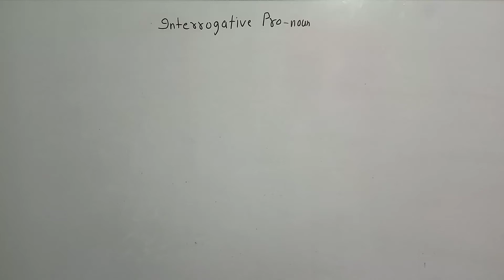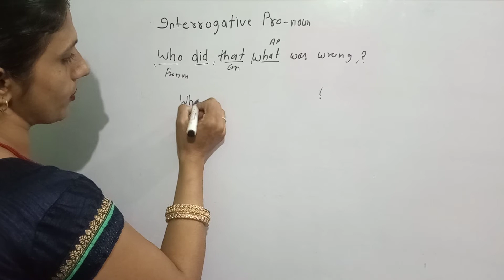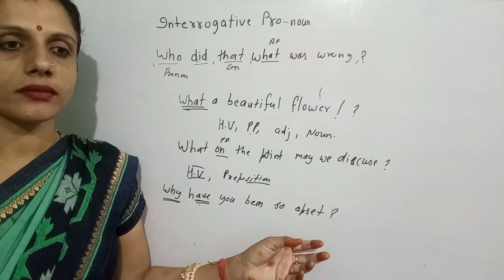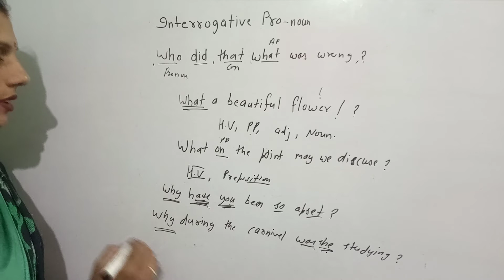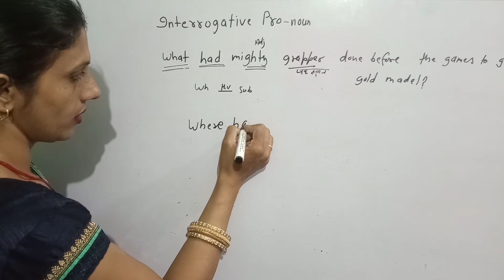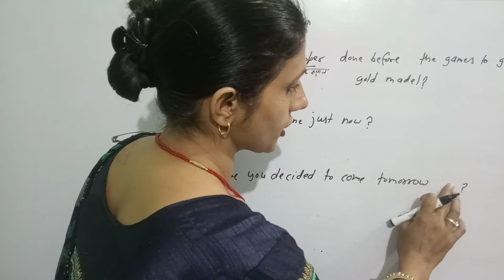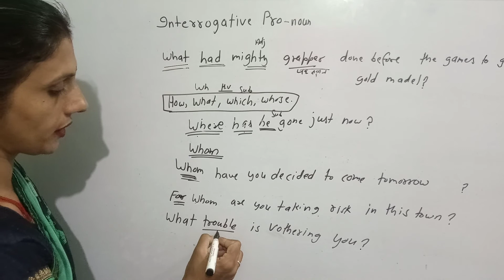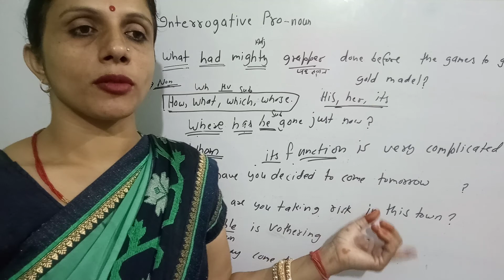Interrogative Pronoun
the current series, topic by topic, is a one stop solutions to all that the students need to know about the basic of english grammar. the channel series consists of all classes, for beginners to secondary to high level learners of the British english. this channel is designed in a way to help the students master the key concepts in english grammar easily and quickly.
a simple and effective step by step approach.
topics graded as per the level of the students.
clear, easy to understand explanations with examples for every concepts.
activities based on the topic have been included to remove monotony. extensive exercise on each concepts.
adequate scope for oral and written practice.
tips provided for exceptions and overlapping.
exercises are designed for beginners self studies as well.
answer key provided for all the exercises.
test papers provided at the end. detailed information of written skills with example.
comprehension passages have been included for further practice.
students will use this channel to clear their concepts.
it should act as a practice and a reference for english grammar.
it shall enhance the knowledge and motivate the students future.
students would appreciate our effort and find the channel useful.
best english language class,
quantifiers exercise advanced level,
quantifiers exercise intermediate level,
quantifiers exercise perfect english grammar,
grammar,
english language,
english tutorial,
vocabulary,
online english class,
rote of get and getting,
use of what, which, when where, english grammar lessons,
english,
what is english language,
British english,
english language family,
english videos,
english subject,
english english,
english speaking,
english speaking conversation,
english speaking in hindi, english speaking download,
by sudesh jakhar